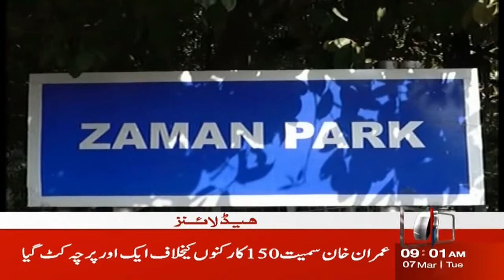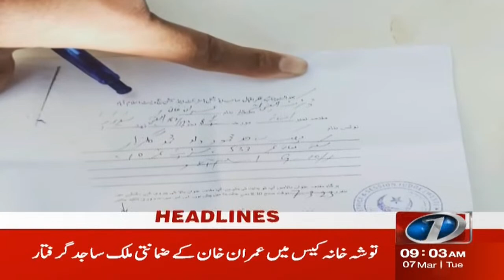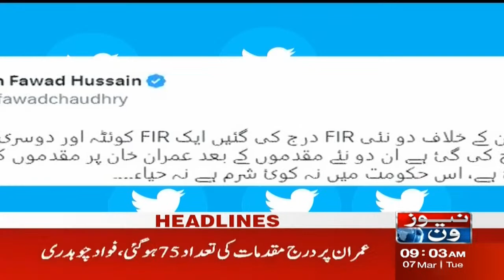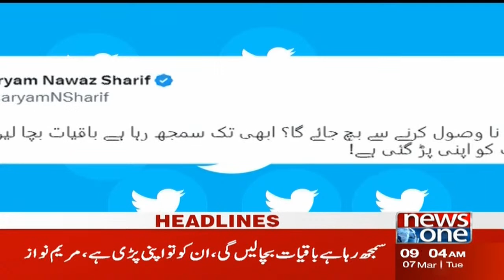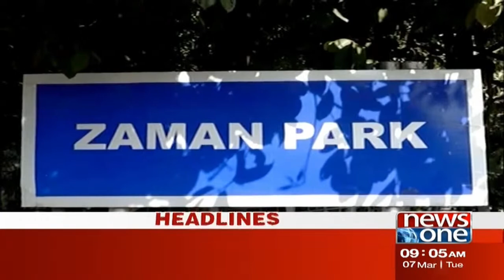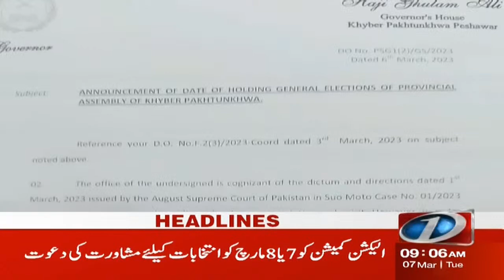9 AM Headlines | Maryam Nawaz Par Ilzam | NewsOne | 7-March-2023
9 AM Headlines | Maryam Nawaz Par Ilzam | NewsOne | 7-March-2023